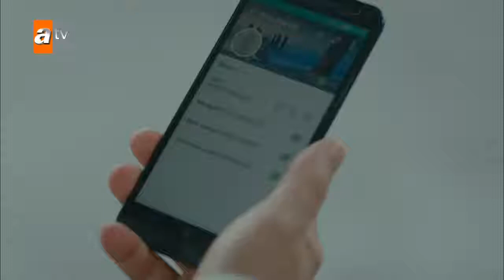𝒞D ℬu 𝒶kşam 𝒶nası 𝒾le 𝓉anışıcak! - 𝒞ennet'in 𝒢özyaşları 4. ℬölüm 2017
CD Bazı bağlar asla kopmaz. Anne ile çocuk gibi, reel aşklar şeklinde, samimi dostluklar benzer biçimde. Cennet’in Gözyaşları bu asla kopmayan bağların samimi hikayesi. Hiç kopmayıp sadece kördüğüm haline gelen bağların...

Oyuncular:
Esra Ronabar
Berk Atan
Almila Ada
Zehra Yılmaz
Yusuf Akgün
Güler Ökten
Hazım Körmükçü 2017